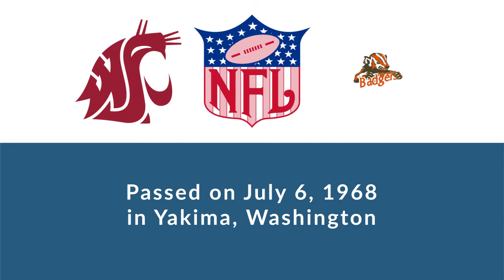Joe Burks: Football Center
Joe Burks was a professional football center who played for 1 season in 1926.

In college, Burks played for Washington State University in Pullman Washington.

Professionally, Burks played for the Milwaukee Badgers.